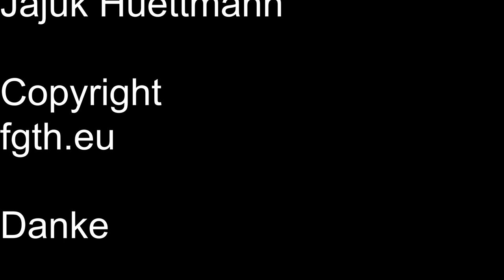putenkeule auf gemüsebett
Rustikale Putenkeule auf Gemüsebett mit Rotweinsauce
Sehr lecker! ein Gericht das man auch für 6 Personen schnell
und leicht zubereitet bekommt.